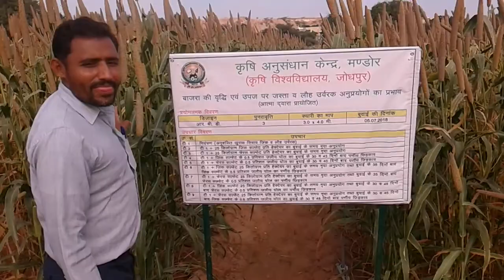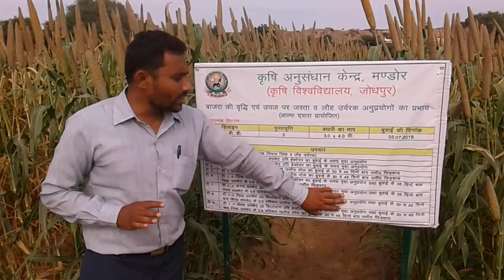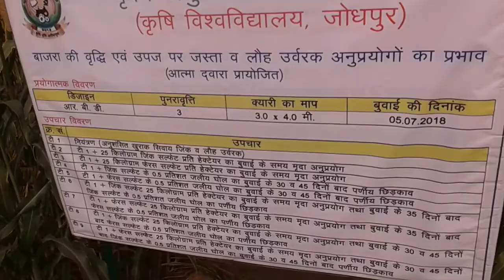Zinc and Iron Application on Pearl Millet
Effect of Zinc and Iron Application on Growth & Yield of Pearl Millet. An experiment conducted at ARS, Mandor, Agriculture University, Jodhpur - The Field View of Kharif 2018